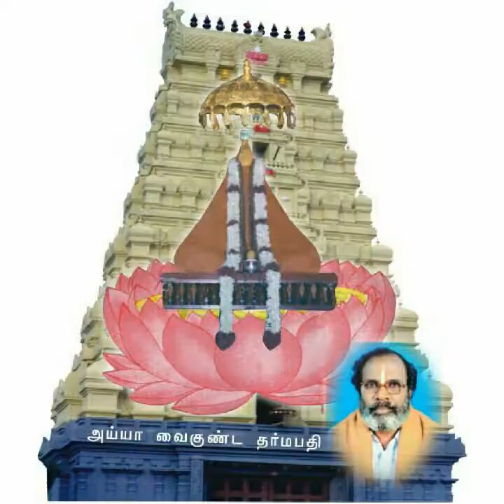"அகிலத்திரட்டு அம்மானை" பகுதி : 1. Akilla thirattu. Part: 1